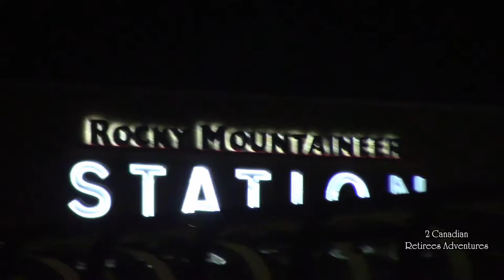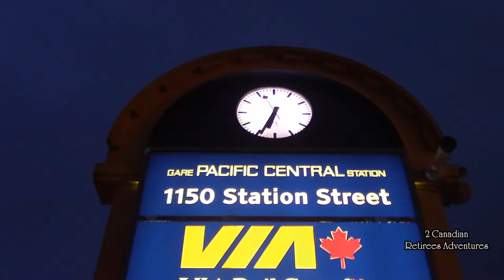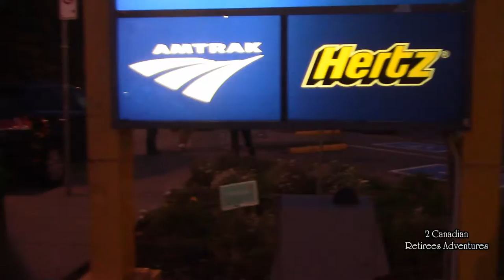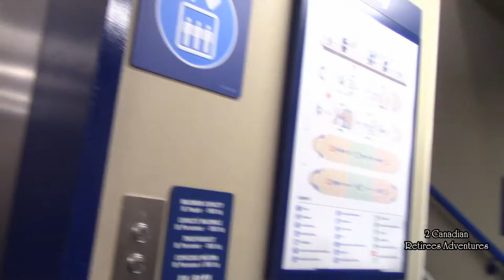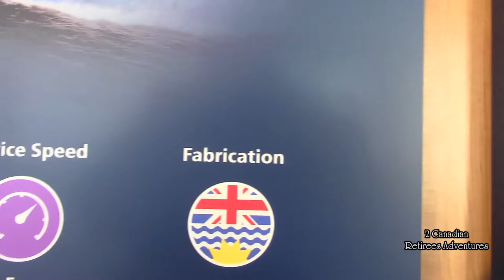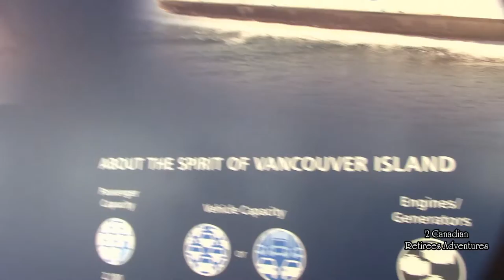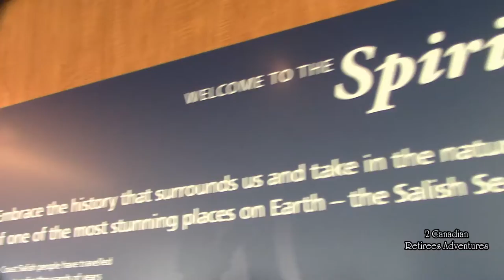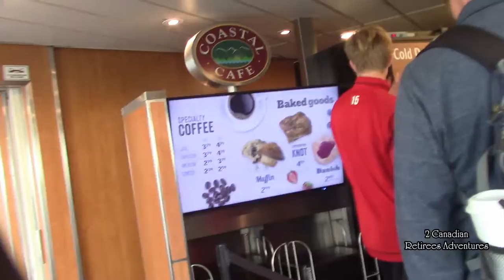TRAVELLING🇨🇦: ROAD TO VITORIA ISLAND BC/Chặng đường du hành tới Victoria BC Canada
Một đoạn đường rất dài 1860 km xuyên qua dãi núi đá thiên niên kỷ (Rocky mountain) từ Edmonton tới Vancouver.
Điểm dừng tại Nhà ga Vancouver để đổi xe buýt Ebus (gồm vé phà)đi Victoria, phải qua một chuyến phà ở Vancouver (Tsawwassen), chuyến phà của tỉnh BC này chỉ 1/2* mà thôi các bạn ạ. Phà BC có 6 tầng, tầng 1 xe tải 18 bánh, tầng 2 xe đò khách du lịch, tầng 4 và tầng 5 nhà hàng bán thức ăn nhanh, bia, rượu và buffet , hàng quà lưu niệm và cuối cùng là tầng 6 ngoài trời để du khách ngắm cảnh biển giữa làn ranh biên giới Mỹ và Gia Nả Đại và vịnh Haro. Giá vé chỉ có $17 Gia kim ( 280,000 đồng VN).